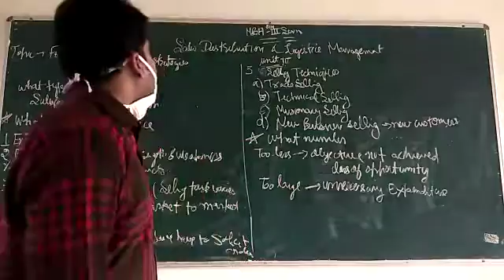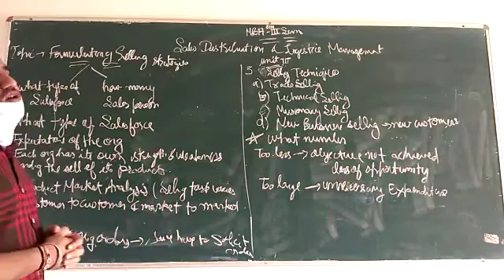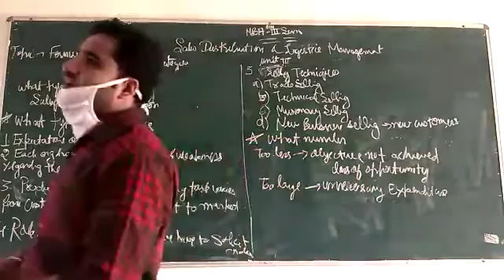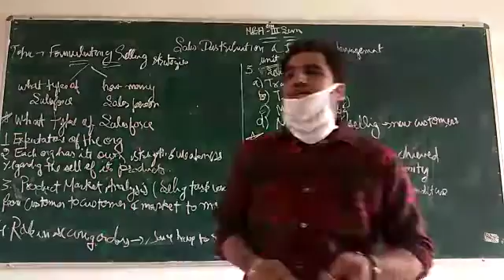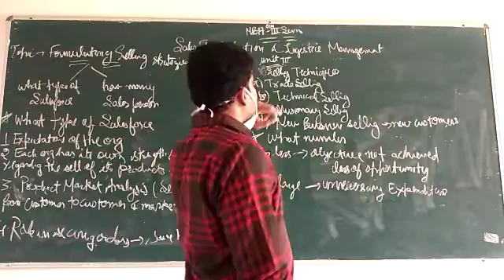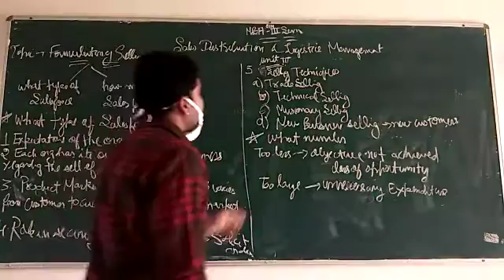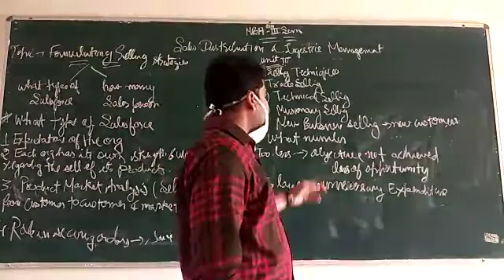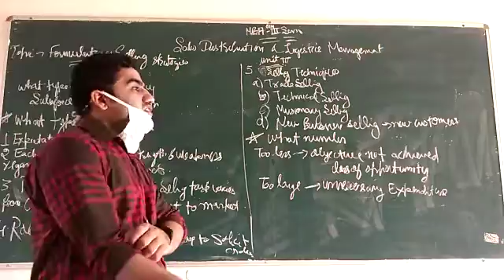MBA III SEM